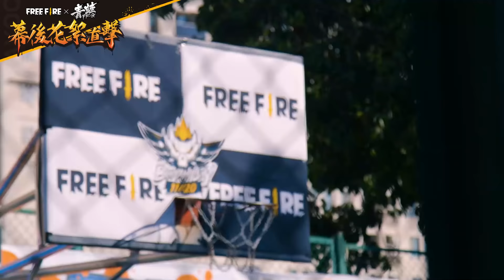【Free Fire】《封頂之路》MV 花絮 & QA 公開 | 神秘特派員現場直擊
💥《封頂之路》MV 花絮 & QA 公開 | 神秘特派員現場直擊 💥
今天，讓我們把鏡頭轉到 ── 台南 🌞
前進到青蛙 MV 的拍攝現場
跟 Free Fire 合作的感覺是什麼？身為新角色里昂的化身有什麼感想？
青蛙一次答個夠！😎
趕緊點入花絮影片瞧一瞧👀
📢 影片最後還有小彩蛋～千萬別轉台 ✨